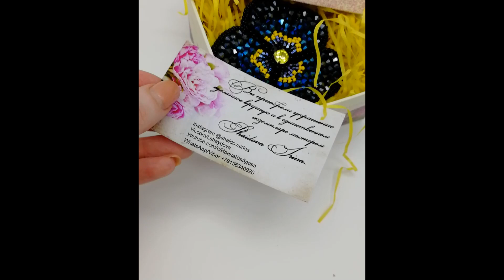Украшения для Юлии